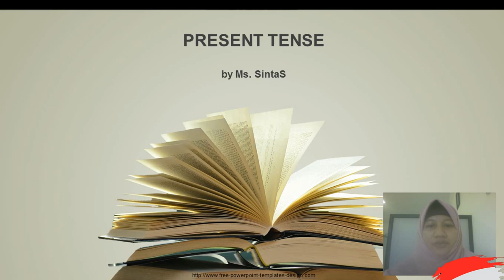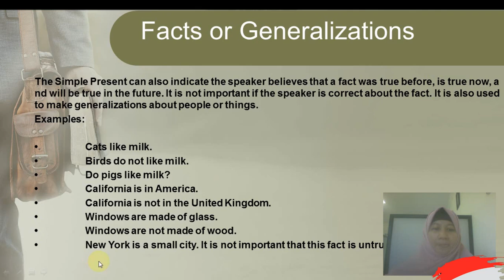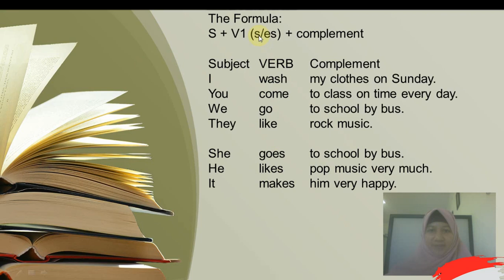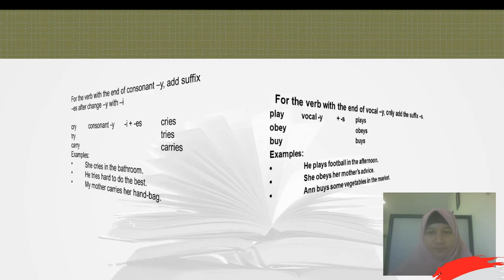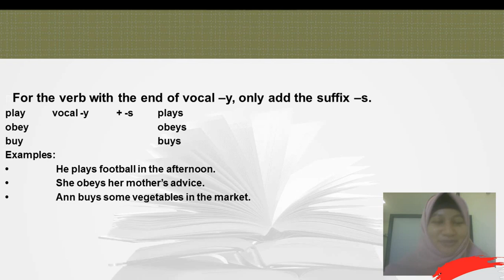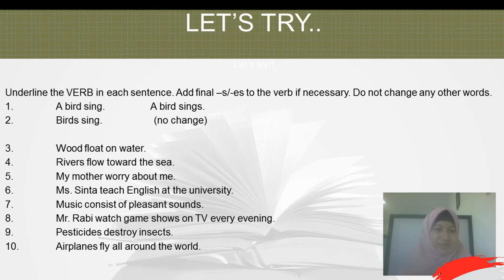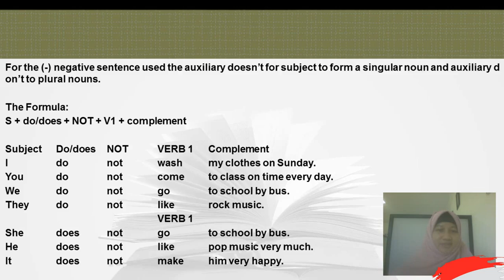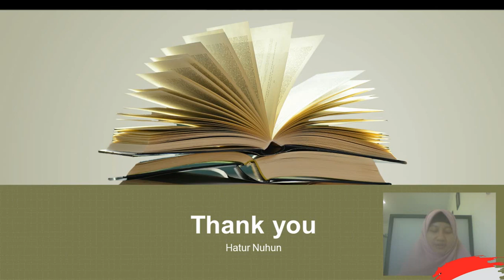Bahasa Inggris Dasar Pertemuan 5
Bahasa Inggris Dasar Oleh Ibu Sinta

- Past Tense.

Youtube : ISB Atma Luhur TV
Aplikasi Playstore : PMB Atma Luhur